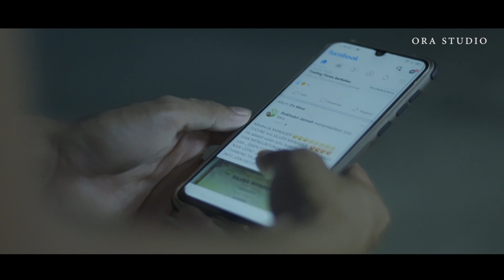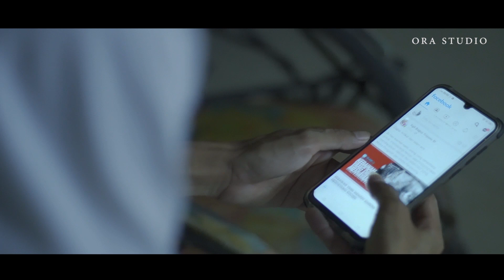HANYA HIBURAN || SENANDUNG REMBULAN || COVER ARR. AWAN BOMBER || D'BAND INDOSIAR ARASEMENT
SENANDUNG REMBULAN COVER ARR. D'BAND INDOSIAR

JIKA KURANG BERKENAN MOHON DIMAAFKAN YA ..

VOC. SAPTA_CK (IG - TWITTER)
LOKASI LAMPUNG TIMUR